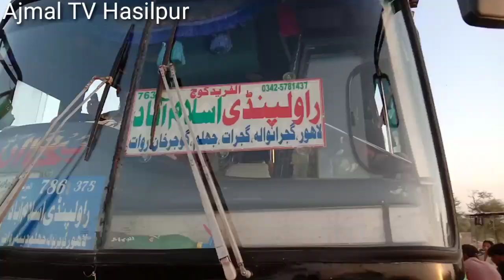makhi cheeni goats /Ajmal gote from hasilpur/madrasa Mandi ky bakriyan bakray are pata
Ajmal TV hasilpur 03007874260